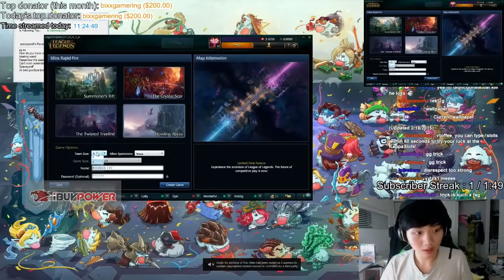BoxBox vs Trick2G 1v1 on URF For $50 (Riven vs Udyr) (No Audio First 4 Mins).mp4